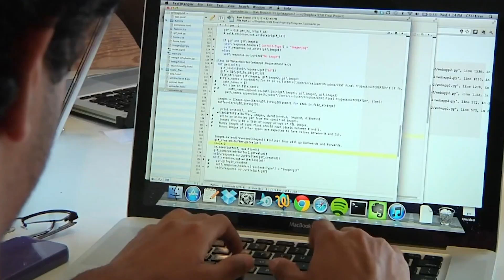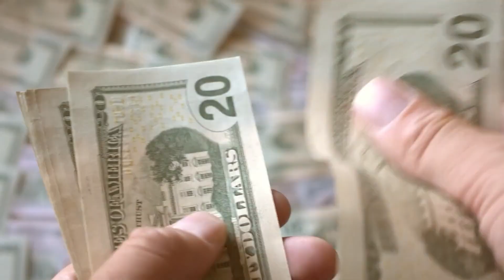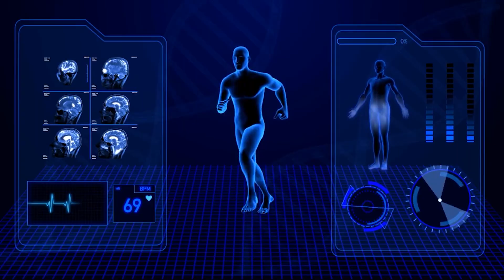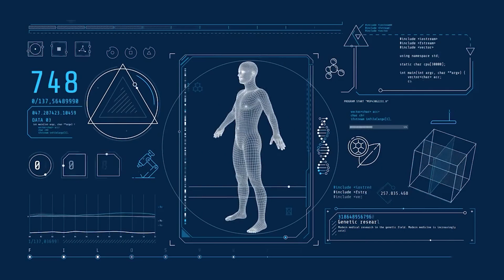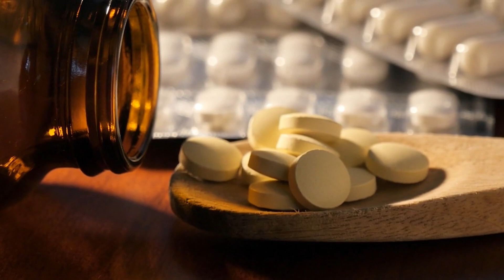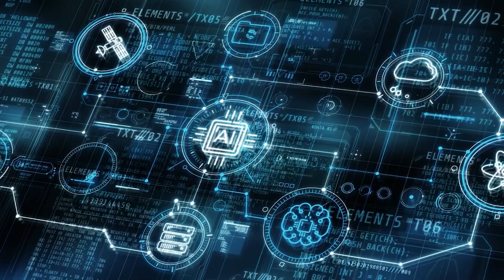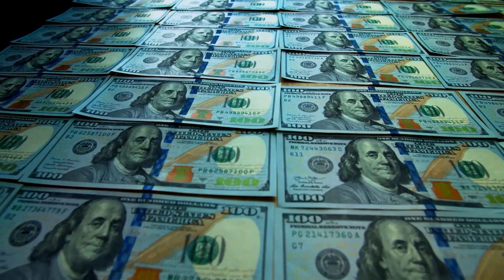Inside Google's Secret $200 Billion Startup | Isomorphic Labs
Dive into the mysterious world of Isomorphic Labs, a secretive $200 billion startup backed by Google. What's hiding inside this cutting-edge research facility.

 From AI-powered drug discovery to revolutionary healthcare advancements, we explore the innovative projects and technologies that could change the future of humanity. Join us as we uncover the truth behind Isomorphic Labs and its ambitious mission to transform the world.

In this video, we uncover how Isomorphic Labs is using advanced artificial intelligence to transform drug discovery and design, aiming to make groundbreaking medical advancements faster and more efficient.